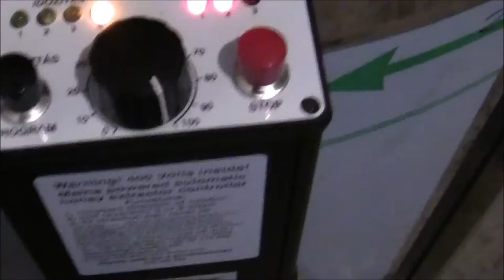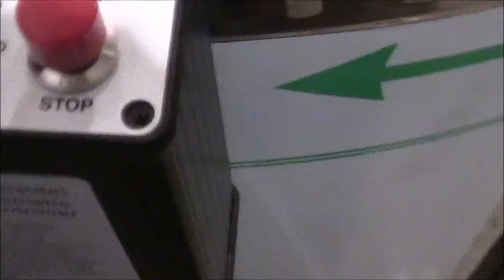Harvest of flower honey from mount Parnitha in Greece 2015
Harvesting honey from Parnitha. Sweet and aromatic honey from as give from mother nature! Yeah!